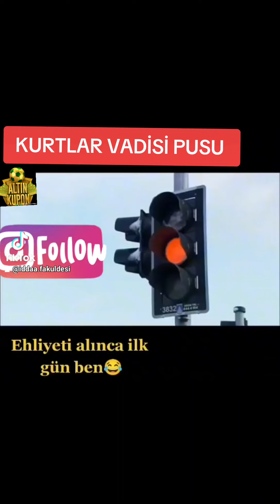kurtlarvadisipusu kurtlarvadisi muro